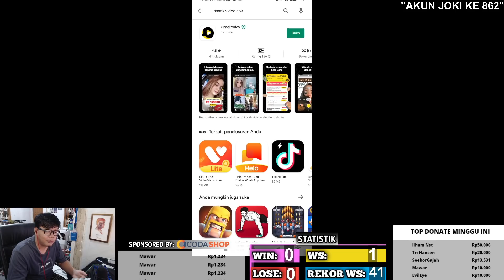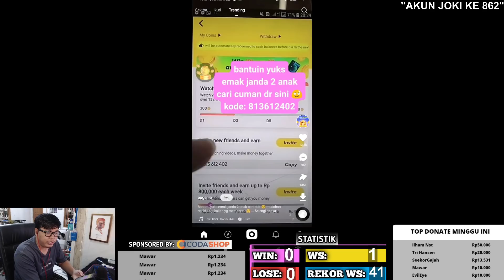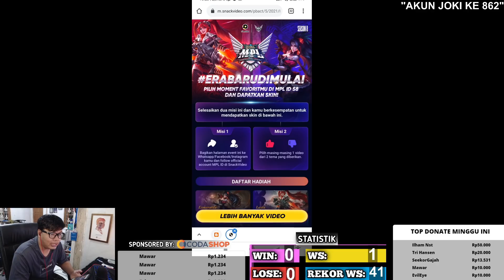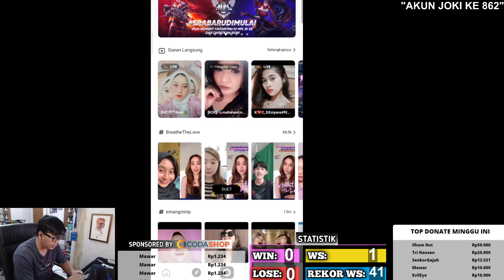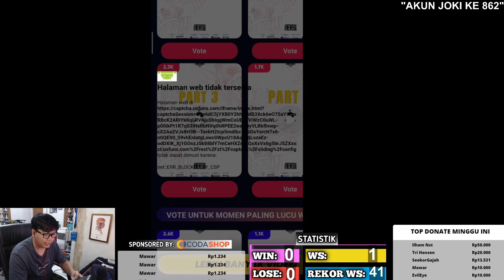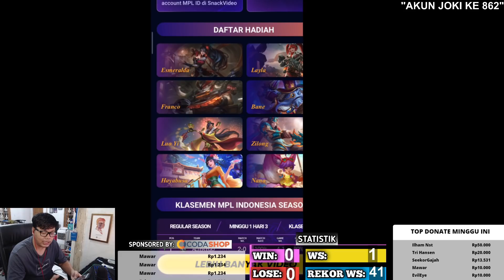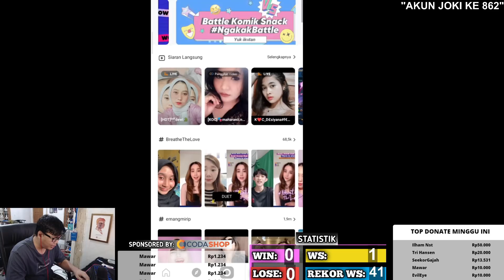LOGIN HARI INI ! SKIN EPIK GRATIS NGUMPET DI EVENT INI, JGN SAMPE KETINGGALAN !!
follow Instagram angga mzrbest untuk dapet notif konten terbaru melalui story link swipe up

3. bank BCA 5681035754 a/n M IZZA RIZKI